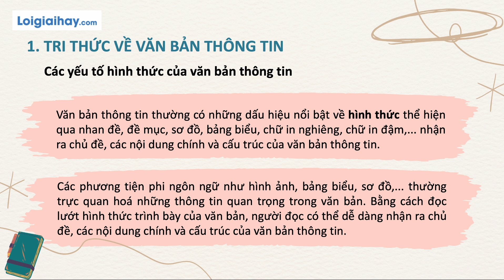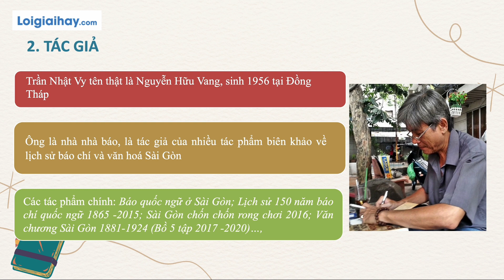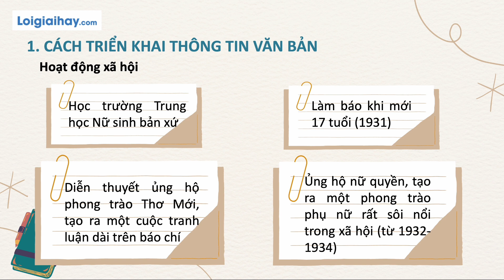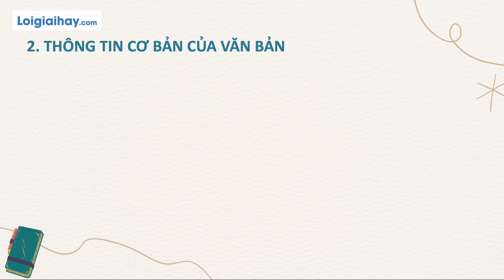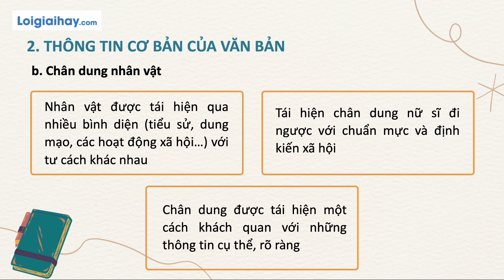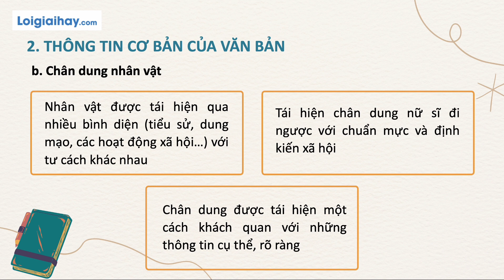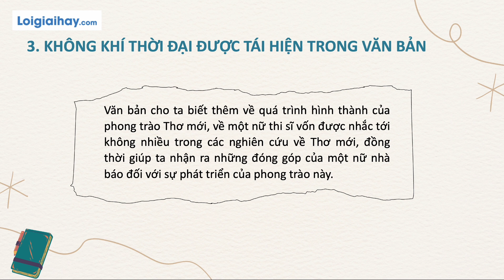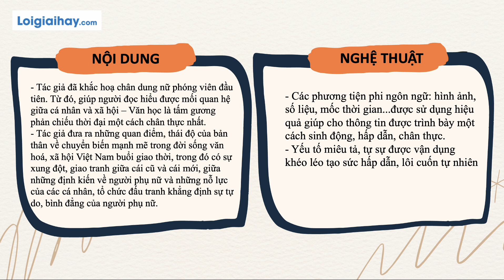Soạn bài Nữ phóng viên đầu tiên SGK Ngữ văn 11 tập 2 Kết nối tri thức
Soạn bài Nữ phóng viên đầu tiên SGK Ngữ Văn 11 tập 2 Kết nối tri thức với lời giải chi tiết, ngắn gọn nhất sẽ giúp các em nắm bắt các kiến thức cơ bản và nâng cao một cách nhanh nhất
I. Tìm hiểu chung: 00:36
II. Đọc hiểu văn bản: 03:18
III. Tổng kết: 11:21 .